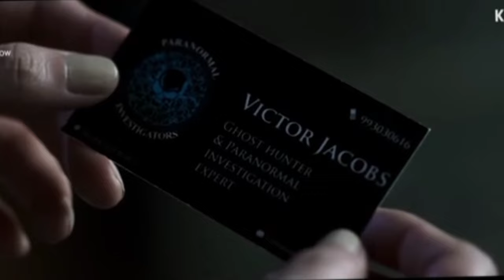🙄Kakuda Movie Review: Ye Manjra Bhi Thik Hai!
Welcome to our in-depth review of the highly anticipated film, Kakuda! 📽️ In this video, we break down everything you need to know about this latest cinematic masterpiece. From its captivating storyline to stellar performances by the cast, we've got you covered!

What You’ll Find in This Review:

An overview of the Kakuda plot and themes
Detailed analysis of the main characters and their development
Highlights of standout performances by the cast
Insightful commentary on the direction, cinematography, and soundtrack
Our honest verdict and rating of the movie
Why Watch Kakuda?
Kakuda has been making waves in the film industry, and we’re here to tell you why it's a must-watch. Whether you're a fan of drama, action, or thought-provoking narratives, this film has something for everyone.

Dive into our Kakuda movie review and join the conversation in the comments below! What did you think of the film? Share your thoughts and let's discuss!